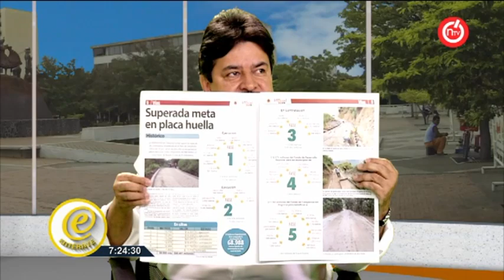¿Cómo va la ejecución del Plan de Desarrollo del Gobernador del Huila?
En Entérate ¿Cómo va la ejecución del Plan de Desarrollo del Gobernador del Huila?